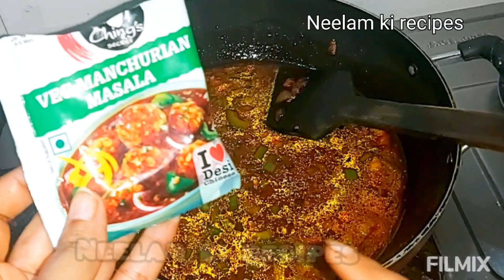Resturent Style Mashroom Manchurian with grevi by neelam ki recipes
Hello friends, here I told you today how mushroom Manchurian can now be made at home like a hotel which is very easy to make and healthy too. Similarly, keep watching my videos, subscribe to the channel and like and friend  Share with me because it keeps telling me very good good recipes and salad decorations, then you will subscribe to my video and share your experiences with me.

ingredients 👇
Mashroom..200gm
onion...1
ginger 1spoon
garlic...1spoon
tomato sauce...2spoon
garlic chatni 1spoon
soya sauce...1spoon
corn flour..2spoon
capsicum...1
carrot 1
green chilli...2

follow me on 👇
inst- neelamsingh34664
fb - neelam ki recipes